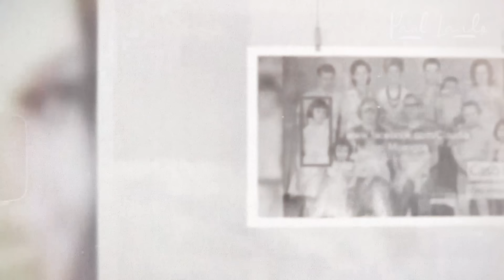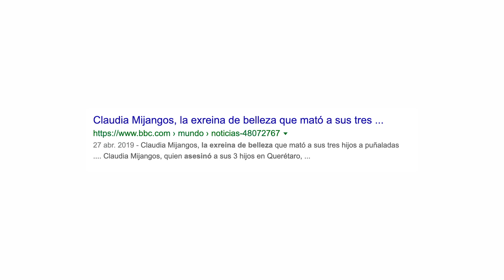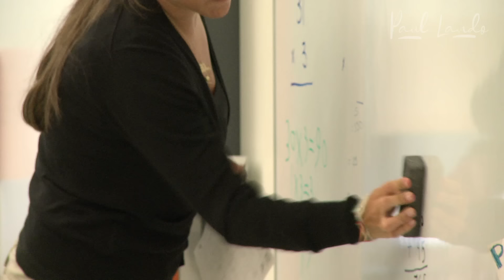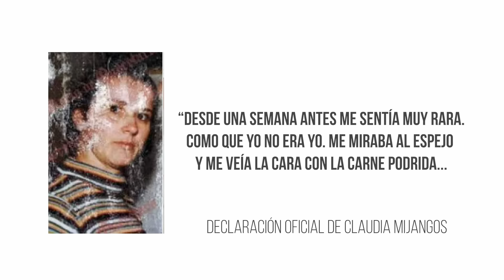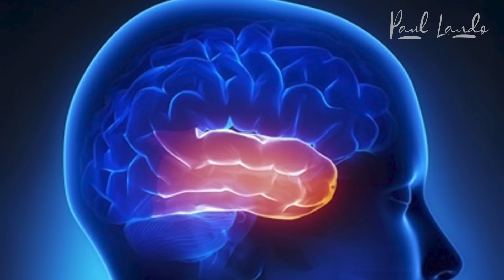La Hiena de Querétaro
Este es el caso de Claudia Mijangos llamada "La Hiena de Querétaro" de México